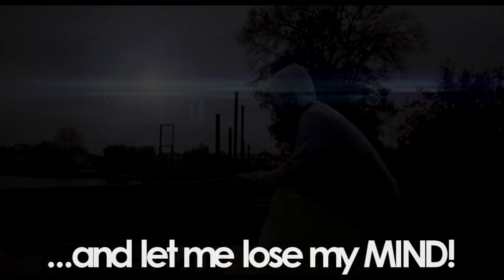Leniu - Short Solo Movie For JFNA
JumpForce New - Age :)